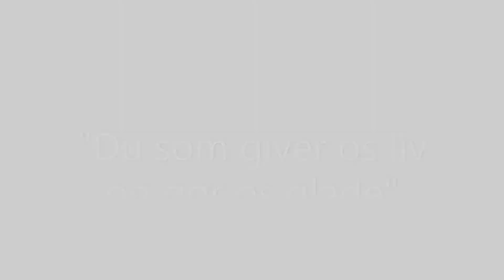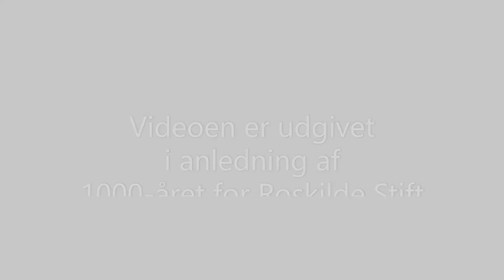Holsted Kirkes Band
Lyt til musik fra Næstveds bykirker. Udgivet i anledning af 1000-års jubilæum for Roskilde Stift.